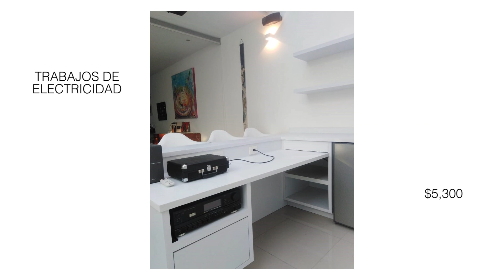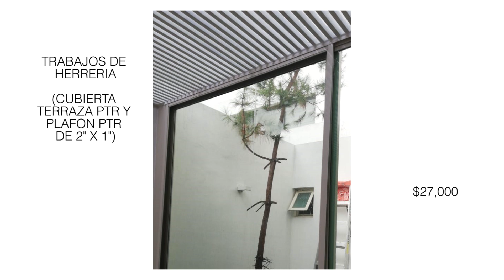COSTOS DE LA REMODELACÍON TERRAZA BAR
En este vídeo les compartimos un poco sobre los costos de los trabajos que se realizarón en la remodelación de la terraza.